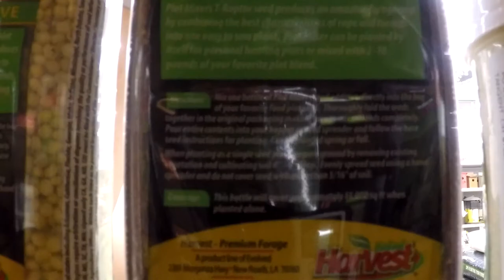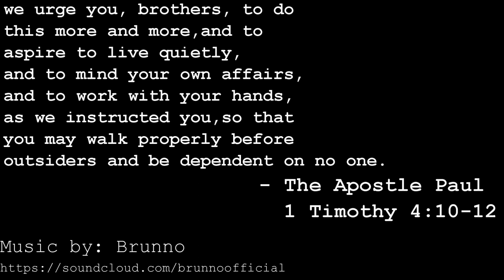Dad and Hunting Life!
I had some brotime with my boys! But First, A last minute whitetail project!